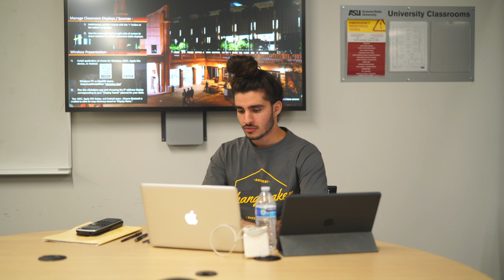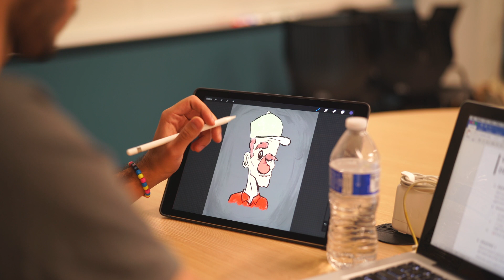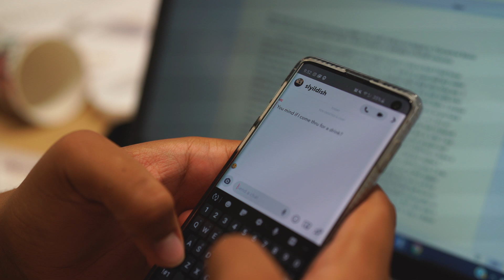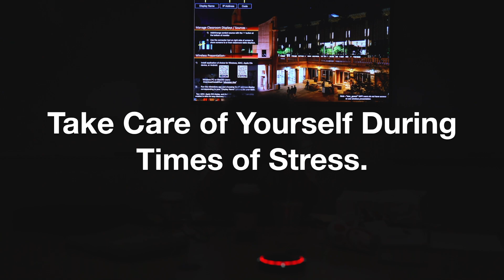STRESSED OUT | Arizona State University Student Short Film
PSA about positive and negative stress management in college life.